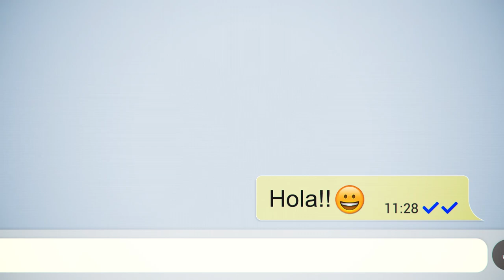Barcelona Inspira Nadal. Un Nadal per Compartir. Spot 2014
A Barcelona aquest Nadal pots trobar més de 600 activitats. Busca-les a
A més, volem crear amb tu una història única. Una història viva que s’anirà fent gran dia a dia. Tan real com la vostra vivència i tan màgica que ningú la podrà imaginar fins que arribem al final. Comparteix les fotos del teu Nadal amb barcelonainspira i fem gran aquesta història!